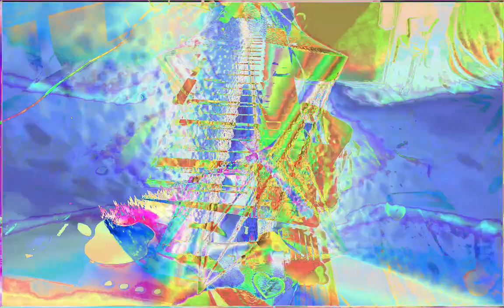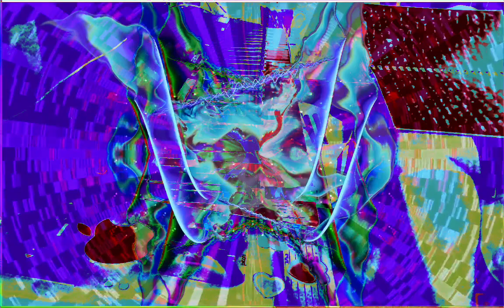Forms of sound made real from beyond all voids of nothingness - Structure without structure manifest